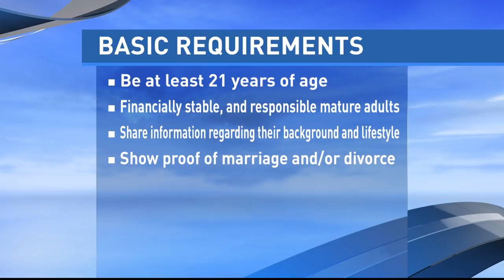4 Ever Family Xzavier